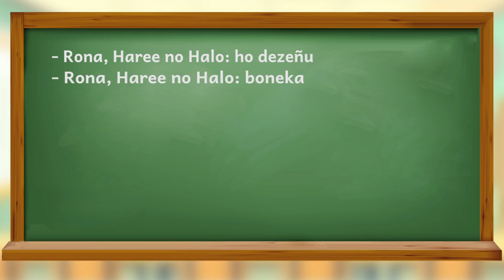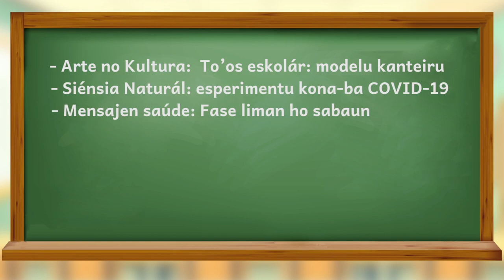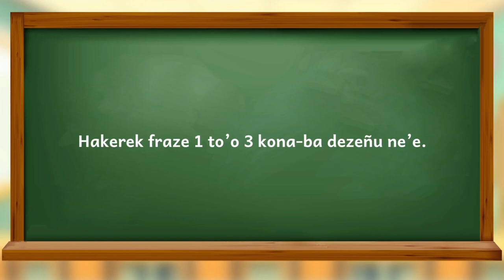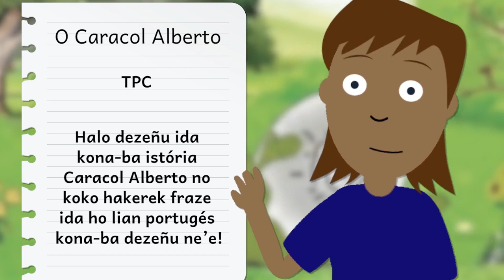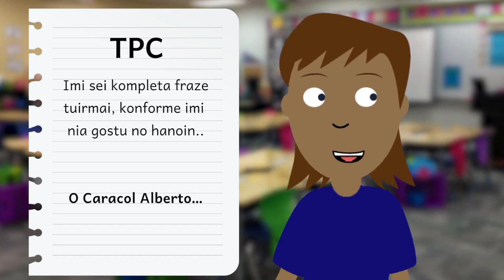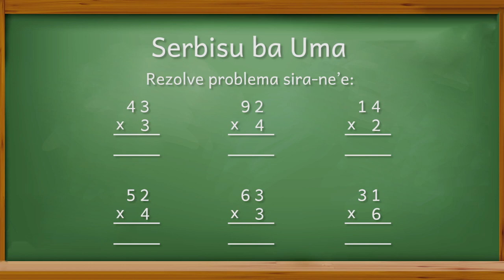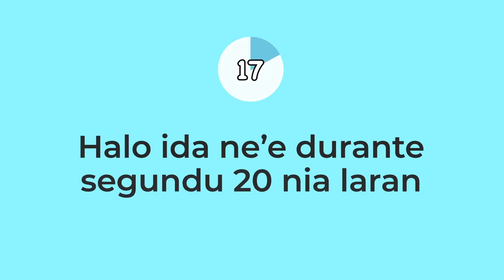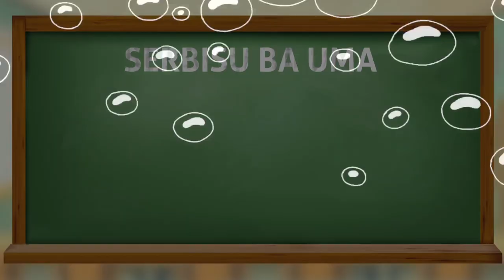Eskola ba Uma, Pe. 2, Ep. 31